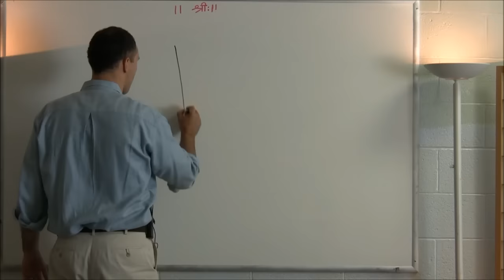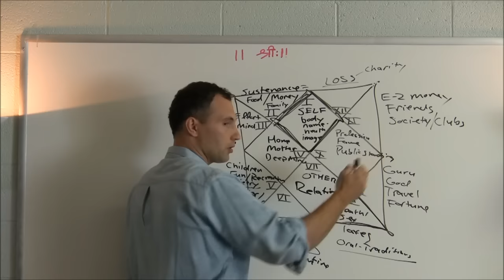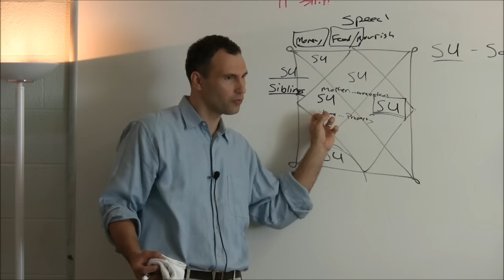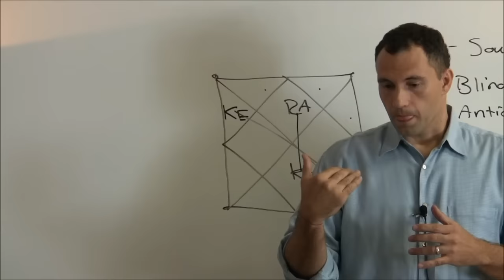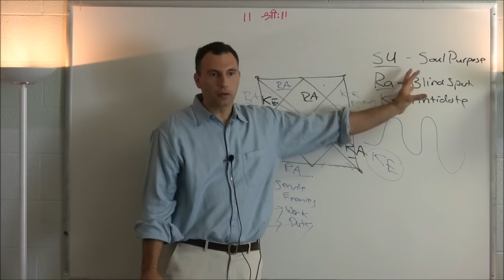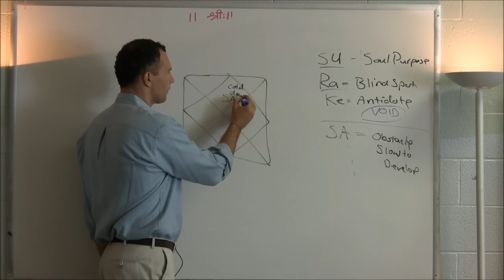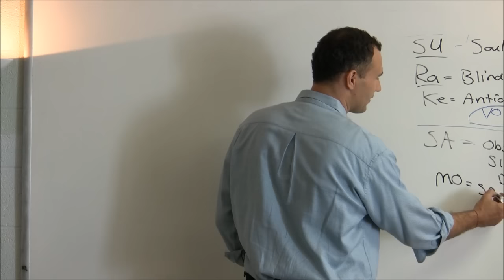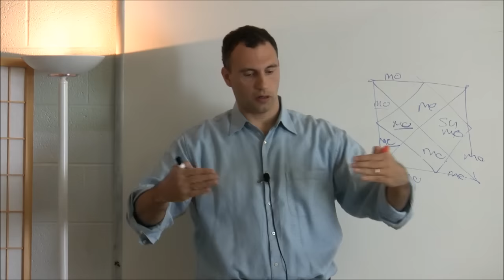DECODING YOUR LIFE MAP WITH VEDIC ASTROLOGY I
A class for everyone who wants to learn to read their life map- presented in easy to follow and understand steps using your own birth chart.